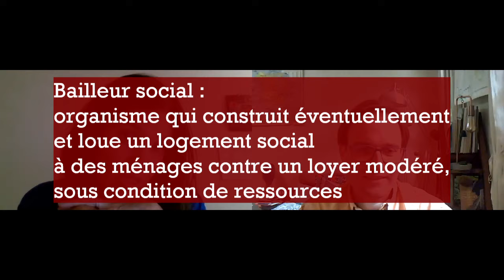Conversation avec Caroline de Ruyck, faiseuse de liens en Occitanie (part1)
Entretien d'Alexis Durand Jeanson, animateur de Prima Terra TV avec Caroline de Rucyk en juillet 2020. Implantée en Occitanie, elle développe plusieurs marques et dynamiques collectives.